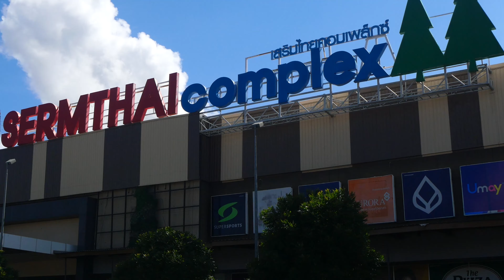Event Sermthai Complex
รวมภาพบรรยากาศกิจกรรมสนุกๆ
ที่งาน BAOJI Grandsale
@ห้างเสริมไทย มหาสารคาม

วันเสาร์ที่ 26 พฤศจิกายน 2565 ที่ผ่านมา
กับซุปตาร์สุดน่ารัก "เข้ม หัสวีร์"

ร่วมสร้างความสนุกสุดมันส์ภายในงาน
"พลาดรอบนี้ไม่ต้องเสียใจ"
บาโอจิ มีกิจกรรมดีๆแบบนี้มาฝากอีกแน่นอน